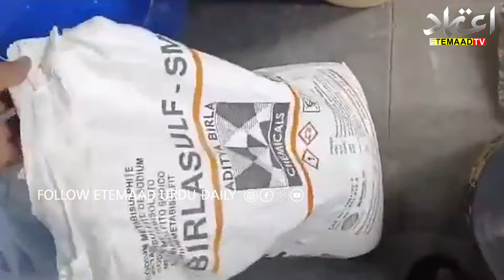Hyderabad: Cyberabad SOT raided and seized 7.3 tonnes of fake ginger garlic paste worth Rs 15 lakh